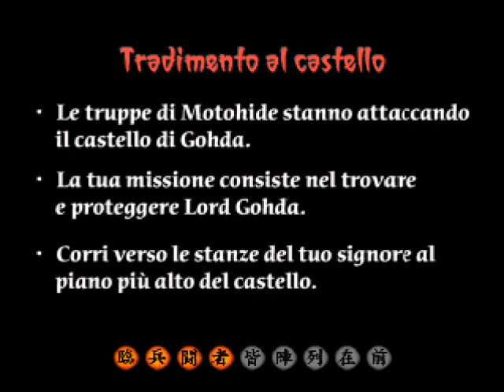[Let's play Tenchu 2] Rikimaru Parte 04 - Tradimento al castello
Tradimenti. guerre civili...rotture di palle per il nostro Riki, che deve penetrare nel castello in fiamme per salvare un cretino XD
Ho partecipato al gameplay di RE4 di Lightninghawk90! Andate a darci un'occhiata se vi va! ;)